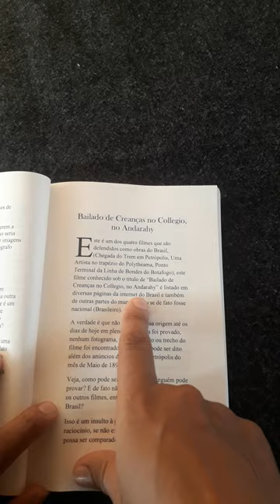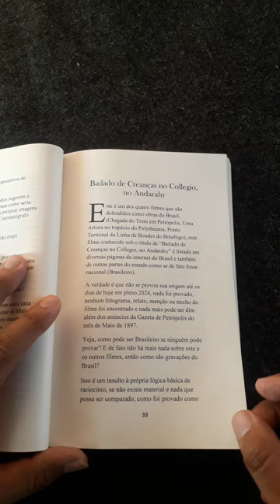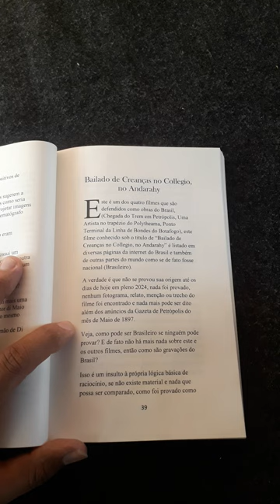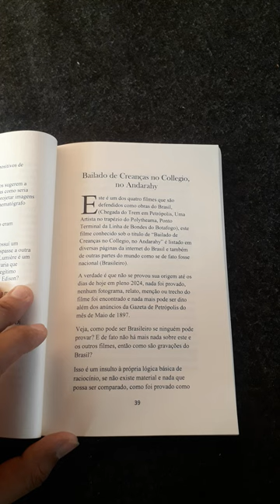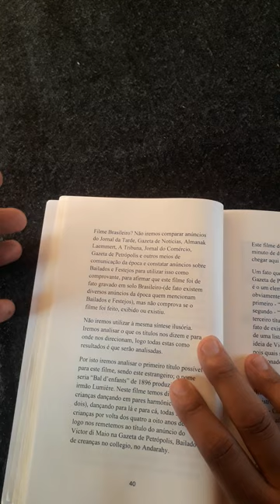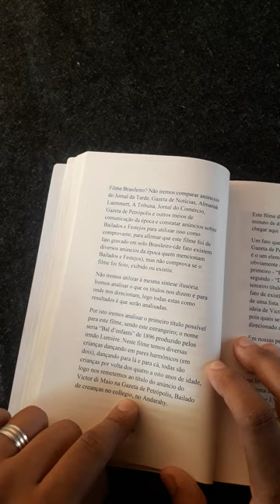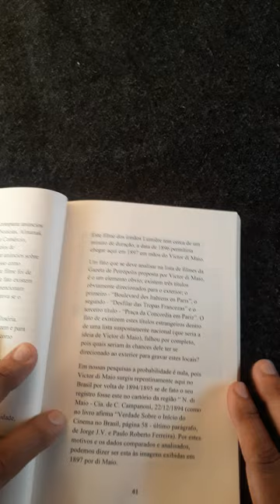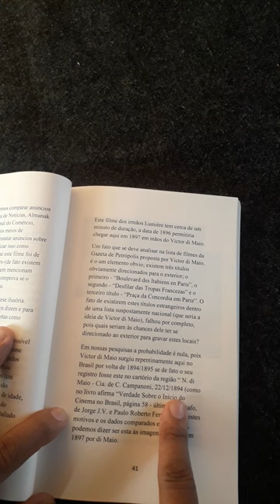10 livro - Os Filmes Estrangeiros de Victor di Maio